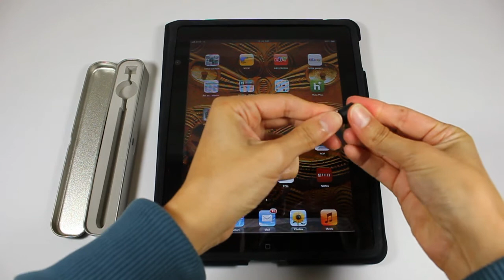ACME Studio: 7FP / 4FP ( Multi-Function Pen Tutorial)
Instructions for operating and replacing refills for 7FP. The 7-Function Pen from ACME Studio. These instructions are also relevant to the 4FP pens.